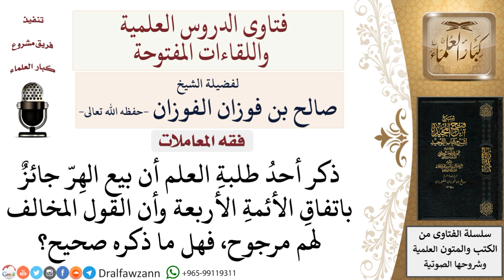ما حكم بيع الهِرّ؟ لمعالي الشيخ صالح الفوزان